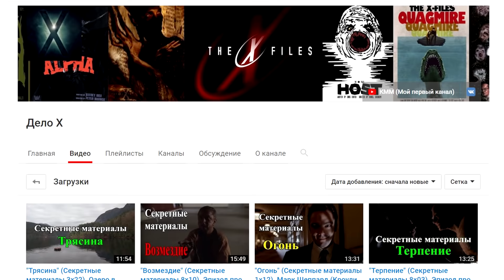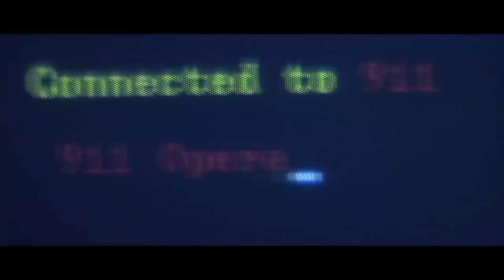ОБЪЕКТивные НОВОСТИ: Чужой и Ридли Скотт, Крик, Безумный Макс [ОБЪЕКТ] alien, мир юрского периода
Рассказываю порцию новостей про франшизы "Чужой" (Alien), "Крик" (Scream), Безумный Макс (Mad Max), Бэтмен (Batman), Индиана Джонс (Indiana Jones) и "Мир Юрского Периода" (Jurassic World).